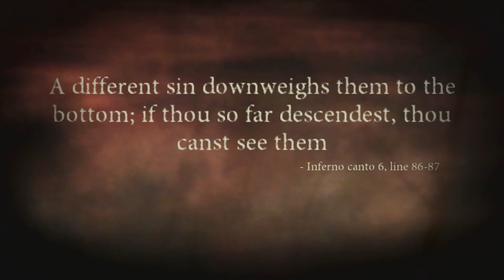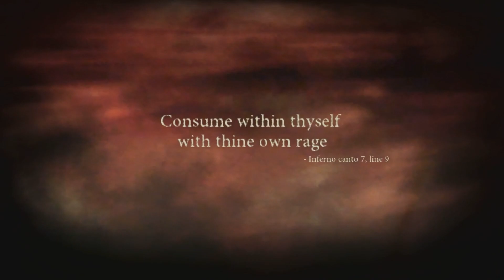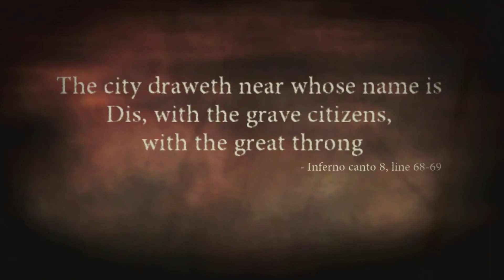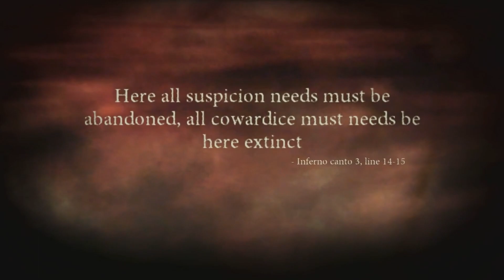Dante's inferno Episode 2: Fallin' for you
We do it!